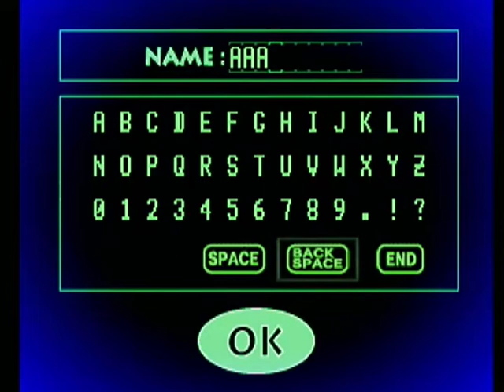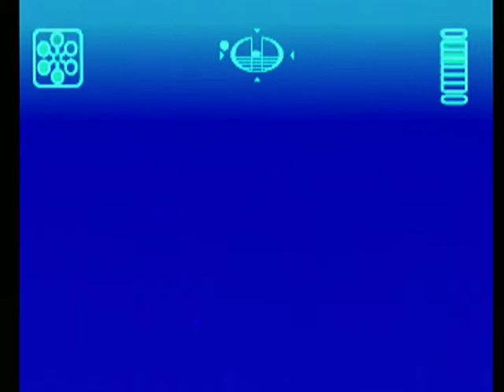THE AQUANAUT'S HOLIDAY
アクアノートの休日